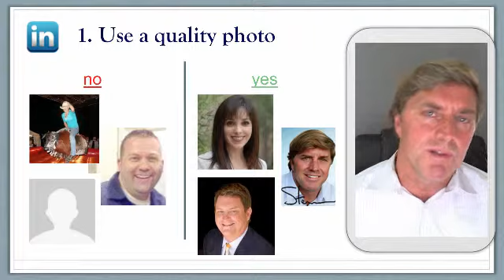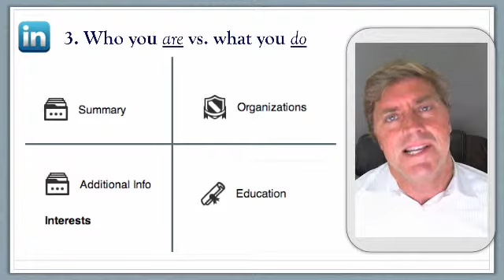Building Your Brand through LinkedIn, Steve Hougard's Real Estate Connection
Catch the latest Real Estate Connection with Your Local Lending Expert, Steve Hougard

Table of Contents:

00:16 - Real Estate
CONNECTION
00:21 -
00:43 -
00:53 -
01:08 -
01:26 -
01:38 -
01:51 - Real Estate
CONNECTION